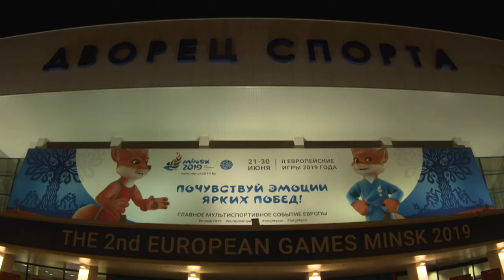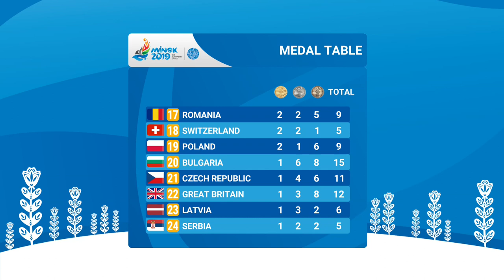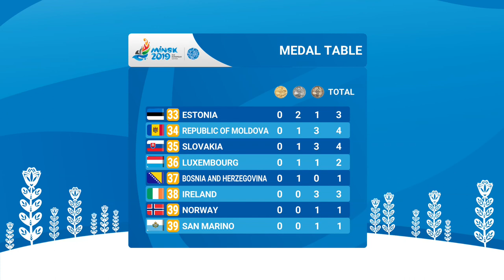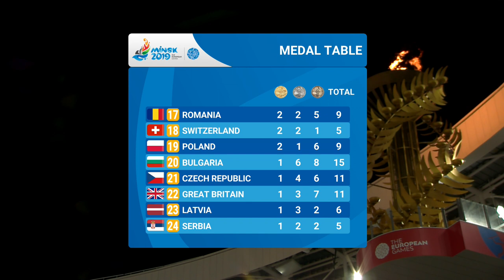HIGHLIGHTS MINSK 2019 Day 8 Part 2